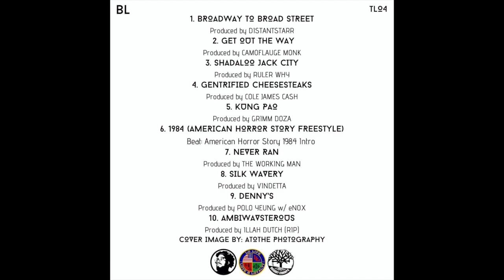Buddy Leezle - The Legend Of... 4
TLO4 is the latest installation of THE LEGEND OF... series that began in 2013. Collaborators include: DistantStarr, Camouflage Monk, Cole James Cash, & Vindetta of The Dart Unit to name a few. With the exception of the intro track, which is brand new, all songs are remastered previously released favorites of mine from the past 2-3 years.